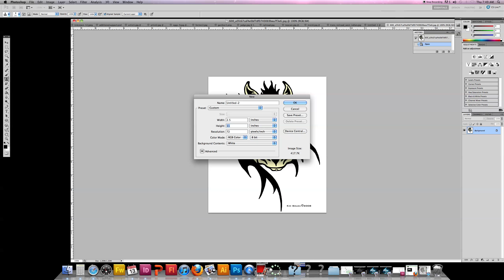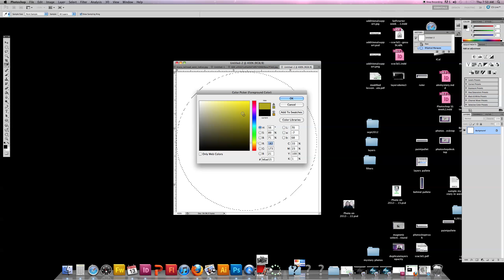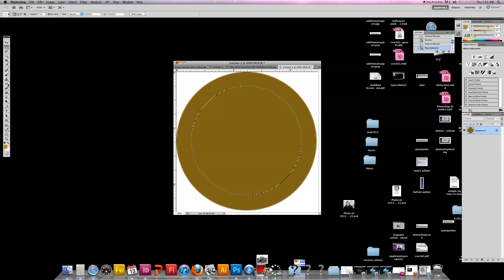button part 1